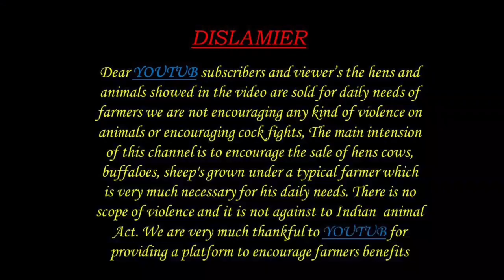BIGGEST SHEEP BAKARA 9063303333 పెద్ద పొట్టేళ్ళు